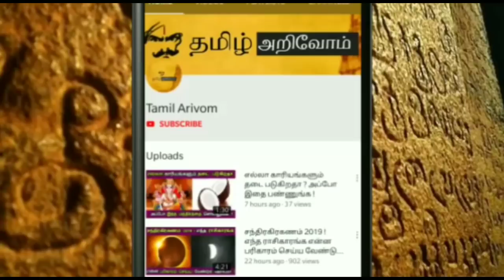தனுசு ராசியினர் பார்த்தே ஆக வேண்டும் ! வைகுண்ட ஏகாதசி'இன் அபூர்வகாட்சி ! திருப்பதியில் நடந்த அதிசயம்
தனுசு ராசியினர் பார்த்தே ஆக வேண்டும் ! வைகுண்ட ஏகாதசி'இன் அபூர்வ காட்சி ! திருப்பதியில் நடந்த அதிசயம் !